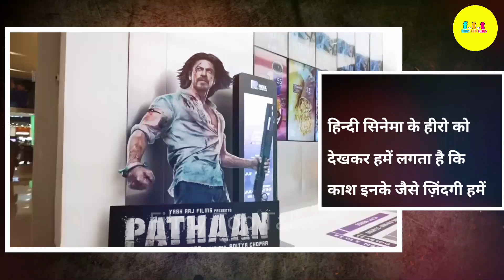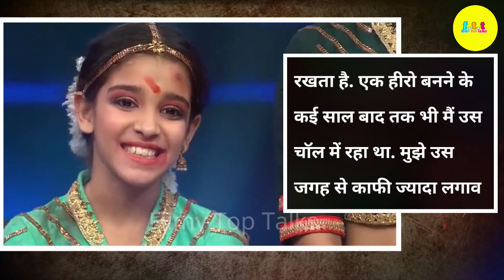स्कूल फीस भरने के लिए मां बेचती थीं साड़ियां | Jackie Shroff Real Life Story By Filmy Top Talks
Introduction :-
Filmy Top Talks Is A Channel That Provides You Web Series Reviews, Actors And Cricketers Comparisons, Country Comparisons, Movie Reviews Bollywood News, Actor's Biography, Actress's Biography's, Lifestyles, The Top 10 List, Rare Unseen, Off screen Masti,

Support us:
There is never a need to strike a video down when you can get it removed within the same day and keep the channel and yourself happy!

Your Query :-